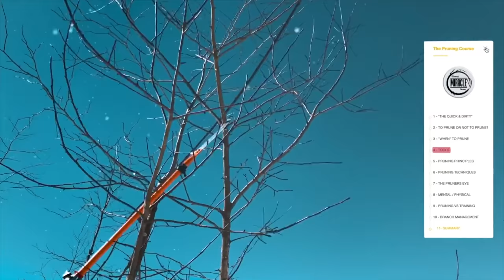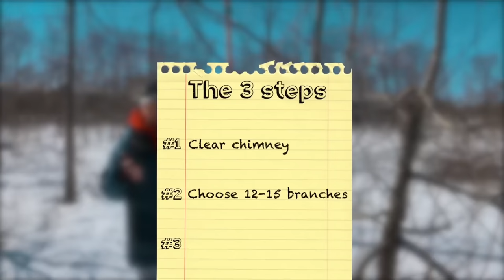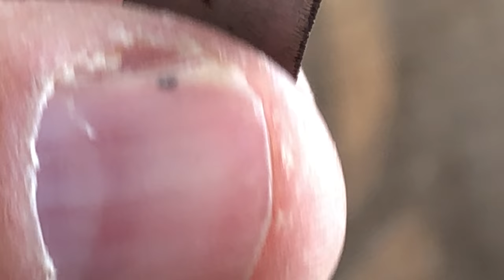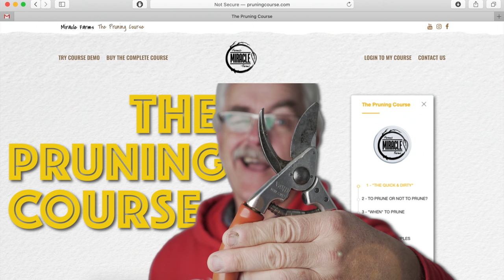How to SHARPEN a SAW. “Take Time to SHARPEN the SAW”! For your LIFE and your PRUNING.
Have you ever been so busy that you didn’t take time to sharpen a saw or some aspect of your life. I want to compare and contrast these two while showing you how to sharpen a pruning saw.

=== LEARN ABOUT THE PERMACULTURE ORCHARD ===

Have trees already? NEW PRUNING COURSE.

Want to VISIT the Permaculture Orchard? Start your VIRTUAL TOUR of the Permaculture Orchard for FREE

Want FOOD? See The Farm

=== SOCIAL MEDIA ===